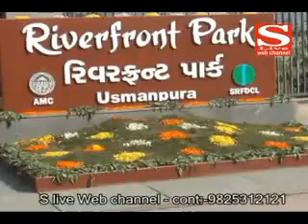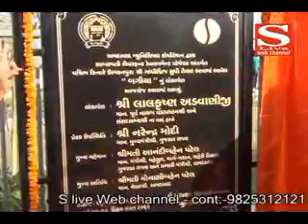17 10 2013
અડવાણીએ નરેન્દ્ર મોદીના ખૂબ વખાણ કર્યા ઃ વડાપ્રધાન અંગેની ખુશી વ્યકત કરી
મોડી રાત્રે પશુઓના કતલ માટે શાહપુરમાં સમરાંગણ ઃ પ્રવીણ તોગડીયા દોડી આવ્યા
આસારામને મેડીકલ તપાસ માટે સોલા સિવિલ હોસ્પિટલ લવાયા
વડોદરાના પ.પૂ.ક્ષી. 108 જયોતિનાર્થજી મહારાજને મળી ધમકી
શરદપૂર્ણિમાના દિવસે અસ્થામા-શ્વસ અને દમના દર્દીઓ માટે આયુર્વેદ પદ્વતિનો પ્રયોગ